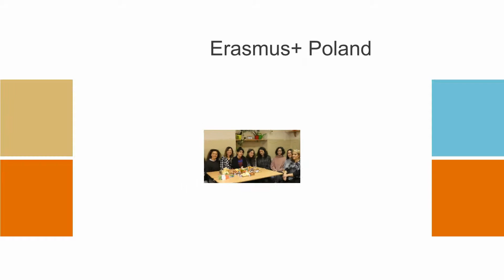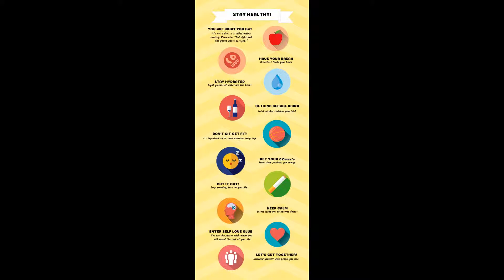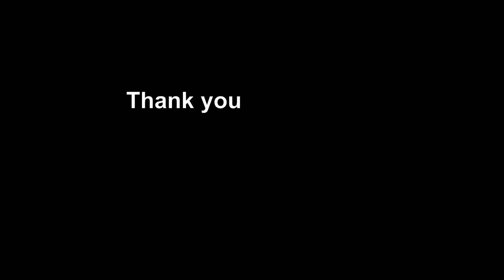A visit in Kraków, in XV LO –November 2018